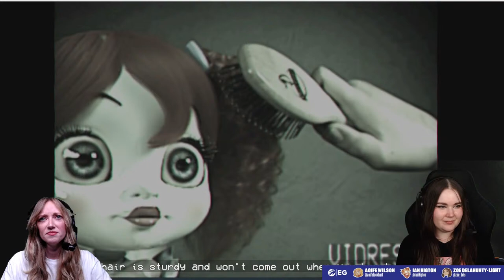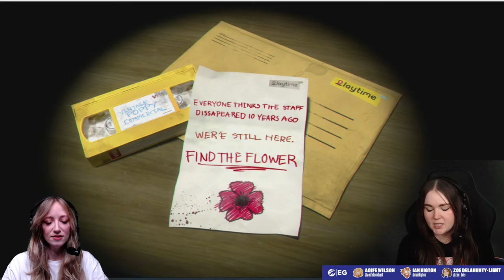Let's Play Elden Ring + More in Support of Ukraine - Charity stream for The British Red Cross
Join Zoe Delahunty-Light and Aoife Wilson as they play Elden Ring (and maybe a few other games depending on requests!) to raise money to support the people of Ukraine. The Red Cross is part of the Disasters Emergency Committee (DEC), which unites 15 member charities who are experts in humanitarian aid and specialists in different areas of disaster response. Right now, donations will be used to reach people in urgent need, and will provide food, first aid, clean water, shelter support, warm clothing, hygiene parcels and medicines, support hospitals and healthcare facilities, support fire fighters and civil protection units, train people up in life-saving first aid, help families stay in contact with each otherand more.